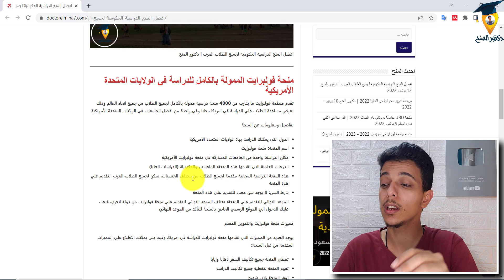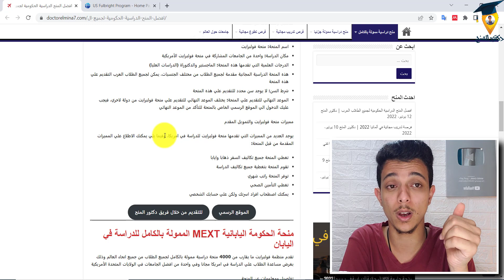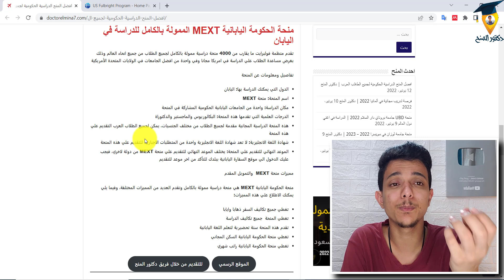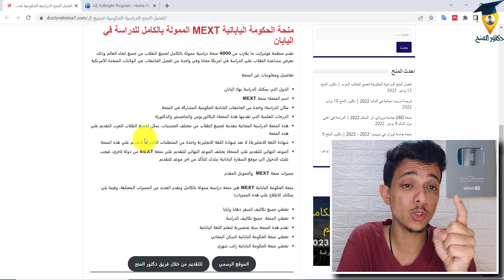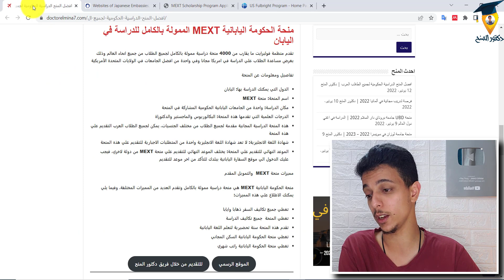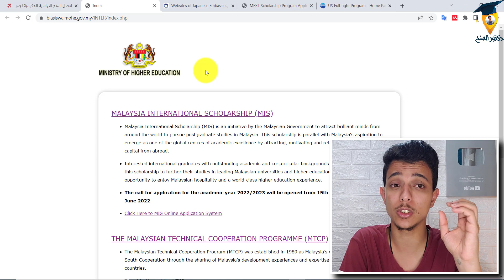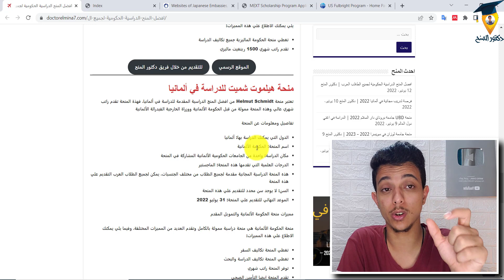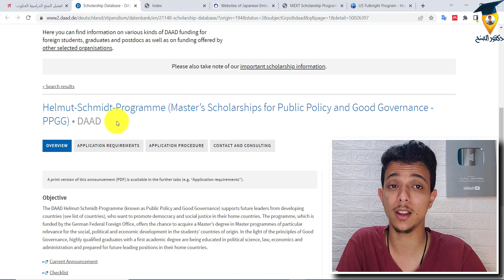افضل المنح الدراسية الحكومية الممولة بالكامل حول العالم 2022 | Fully Funded Scholarships 2022